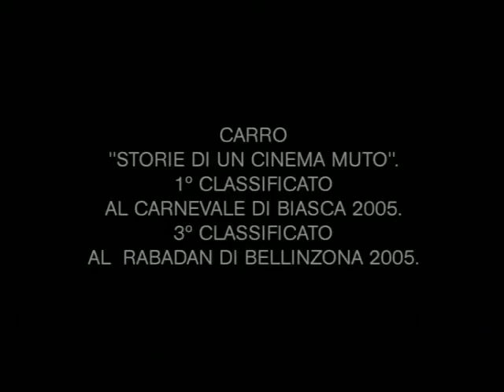Carnevale 1 - Biasca Contro